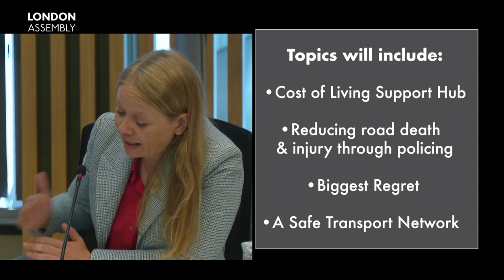London Assembly: Mayor's Question Time preview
We question the Mayor of London in public, ten times a year. This Thursday the topics include :

- Cost of Living Support Hub
- Reducing road death and Injury through policing
- Biggest regret
- A safe transport network

Watch at 10am LIVE on YouTube and London.gov.uk